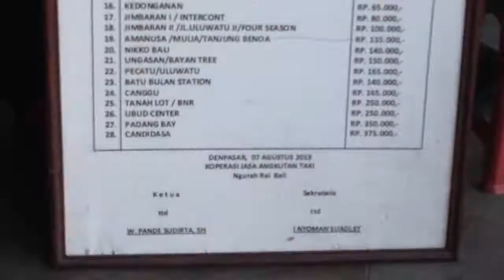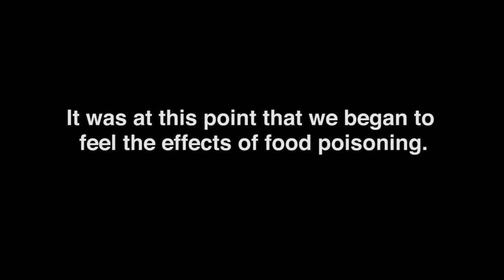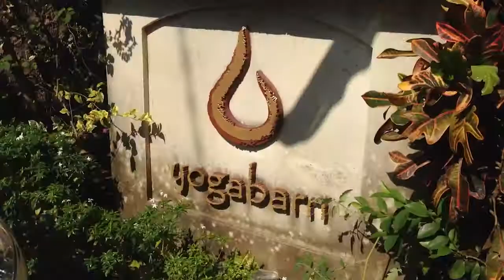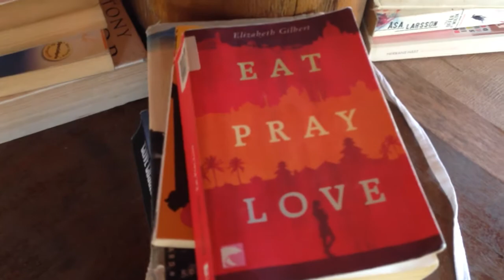Two Weeks Indonesia: Episode 4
The fourth and final installment of Todd and my adventures through Indonesia. Highlights include how we pack, food poisoning, and fresh coconut water.